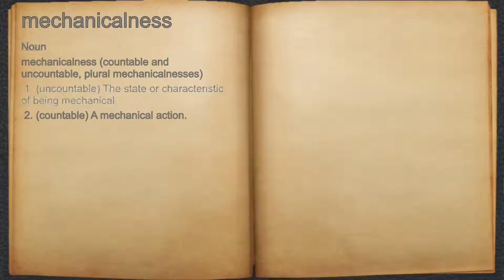What does mechanicalness mean?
A spoken definition of mechanicalness.

Intro Sound:
Typewriter - Tamskp